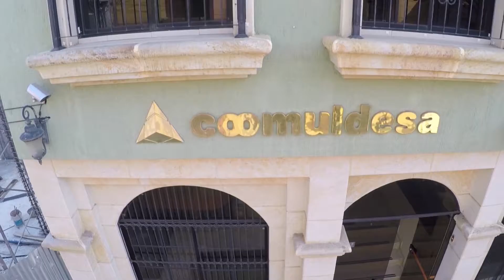6to Encuentro nacional de Fundaciones